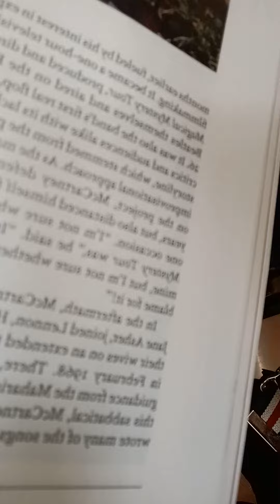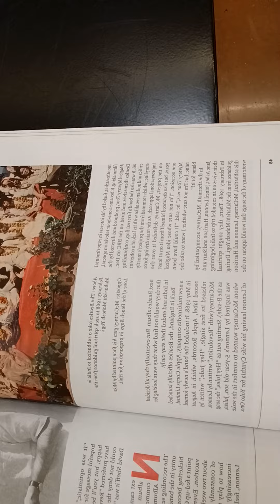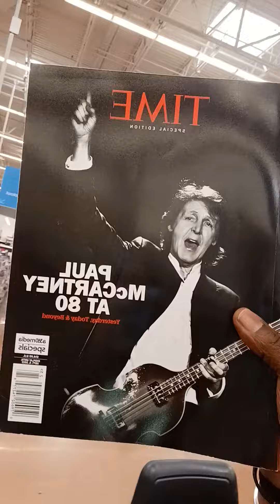MARY-LEE'S PAUL MC CHARTY MICHAEL JACKSON MONEY CAN'T BUY U LUV I NEVER LOSE TO PLAYER HATERS...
DA 1ST HAZ IT DA WORST...
DA 1ST ALWAYS HAZ IT THE WORST AND PEOPLE USUALLY DON'T APPRECIATE THEM UNTIL THEY ARE LAID OUT DEAD IN A BACK OV A HURST AND BY THEN IT WOULDN'T EVEN MATTER ABOUT THE FACT THAT THEY WERE THE 1ST PERSON TO EXSPOSE SOME PERVERTS WHO GOT OFF ON LITTLE BOYS AND GIRLS AND IF ANY THING SOCIETY WASN'T ABOUT HELPING THEM THE VICTIMS NOPE THEY WERE MORE ABOUT SILENCING AND KILLING THE WITNESSES.
WHO SURVIVED THE HORRIFICS AND THE BITCHES WHO SENT THEM THROUGH ALL OV THE BULLSHIT TO BEGIN WITH AND NOW THAT PEDOPHILIA IS BECOMING MORE AND MORE ACCEPTING IN MOST COMMUNITIES IT MAKES IT JUST THAT MUCH HARDER FOR PEOPLE LIKE ME MARY-LEE TO BE ABLE TO SPEAK UP OR OUT ABOUT WHAT ISN'T EVEN SUPPOSED TO BE A SUBJECT OR A TOPIC OV DISCUSSION LET A LONE A MAIN STREAM NARRATIVE BUT NOW THAT IT IS MAYBE MORE KIDS AND CHILDREN CAN LIVE...PEACE FULLY...
OR ATLEAST WITHOUT DYING AND ALL BCUZ SOMEONE WAS TRYING TO PULL THEIR PANTIES OR PANTS DOWN...POP...POP...POP...POP...
CLOWNS...WHAT'S SO FUNNY NOW?
WRITTEN BY:
MARY-LEE
AKA
MARY-MAC
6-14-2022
6:01-6:14PM
Funny How Time Flies
Boosie: You've Always Had "Fun Girls" Who are Down to Sleep with the Whole Crew (Part 41)"
CALHOUN WAZ THE NAME OV THE ALCOHOLIC WHITE LADY JUDGE WHO RAILROADED ME IN 2008 I GUESS PAC WAZ RIGHT WHEN HE SAID AND THE SAME COPS IZ ON THE BEAT GETTIN MAJOR PAY...
Harriet Tubman Is A Fictional Character Created By An Act Of Congress And Sarah Bradford In 1869!"
Evan Almighty Official Trailer #1 -
FAM-A-LEE...
HARRIET TUBMAN WAS THE GENERAL BUT I AM STILL THE CAPTAIN BUT NOT ONLY THAT MY STORY IZ REAL AND SLAVERY DOESN'T EXSIST IN THE MINDS OF REAL NEGROS AND NIGGAZ...
Forbes billionaires 2022: See who made this year’s list of the world’s richest people